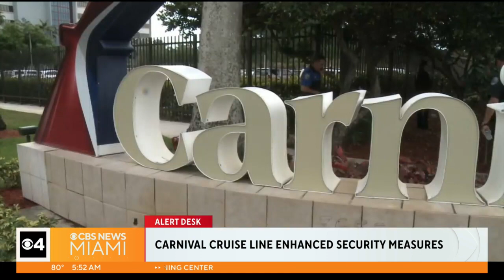Carnival Cruise Line rolling out enhanced security measures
Austin Carter reports they include drug sniff dogs on ships and a 1 a.m. curfew for passengers under the age of 15.